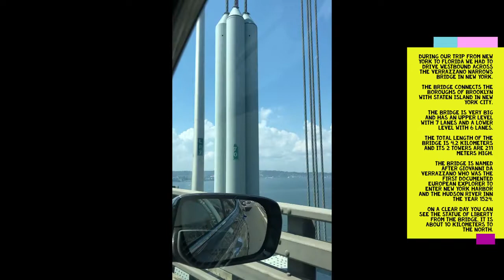Road Trip In New York :Throwback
This video is throwback, 2018 we visited USA and we always travelled by car going to different States in the US.
And pls check my FB Page same name of my channel, you can follow and likes.